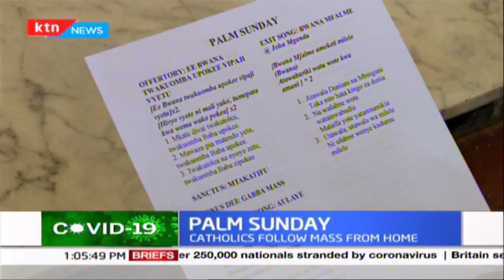PALM SUNDAY: Archbishop Philip Anyolo leads mass as Catholics follow from home